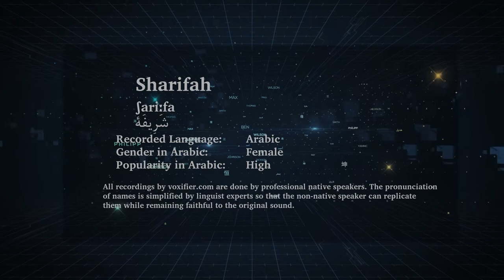How to Pronunce Sharifah (شريفة) in Arabic - Voxifier.com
This is the Arabic pronunciation, gender, and phonetics recording of the name Sharifah (شريفة). The same name may exist in other languages with different pronunciations.